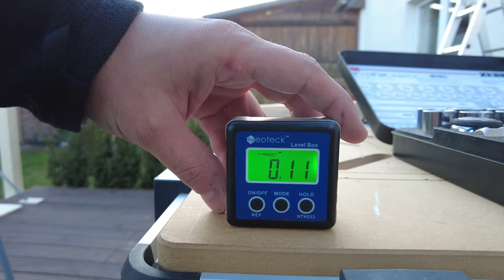Terrassenüberdachung bauen // Anleitung zur Montage #2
In dieser Vlog-Reihe möchte ich euch hinter die Kulissen blicken lassen. Von der Wandbefestigung, Werkzeugwahl oder den Fundamenten ist alles dabei. Am Ende der Video-Reihe folgen zwei DIY -VIDEOS zum Terrassendach. Bis dahin wünsche ich Dir viel Spaß beim verfolgen der Vlogs und wenn Fragen offen sind einfach Fragen! Liebe Grüße Steffi & Sebastian

WERKZEUG WAS ICH DIR EMPFEHLEN KANN:
Multifunkionsleiter (Alu):
Glas-Saugheber:
Wasserwage:
Baustützen 2er Satz:
Baustativ verzinkt:
Kapp-/Gehrungssäge:
Arbeitstisch MASTER work 1600:
Kapselbandmaß:
Neigungsmesser (Level Box):
Steckschlüsselkasten (Top!):

Wera Bit-Satz Diamond:
Akkuschrauber AdvanceDrill 18v:
Bosch Laser Zamo:

Unsere Amazon-Wunschliste:

👇🏻👇🏻 Mehr über MrHandwerk👇🏻👇🏻

00:00 Begrüßung
00:45 Fundament wie?!
02:45 Front-Pfette montieren
03:30 Level Box warum?